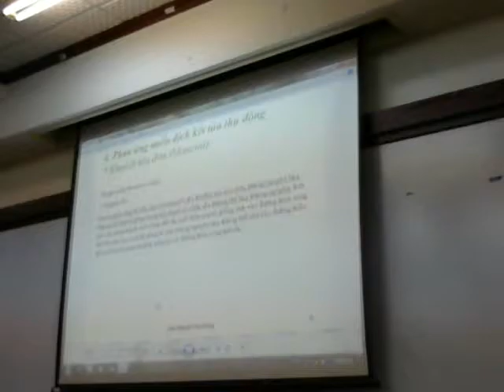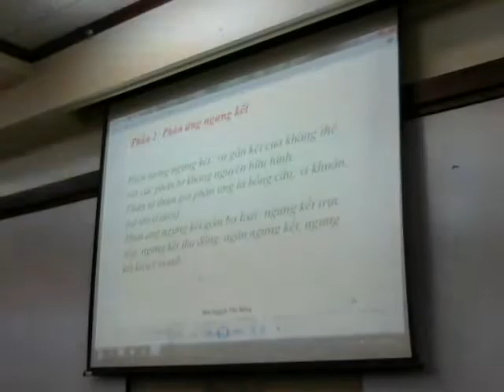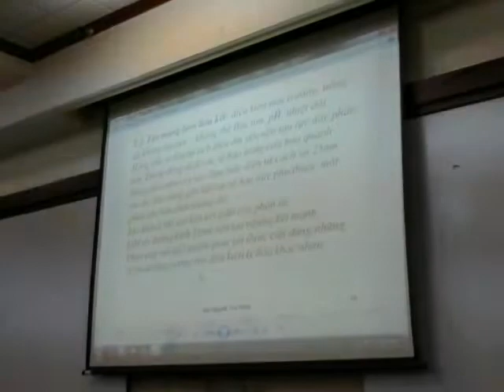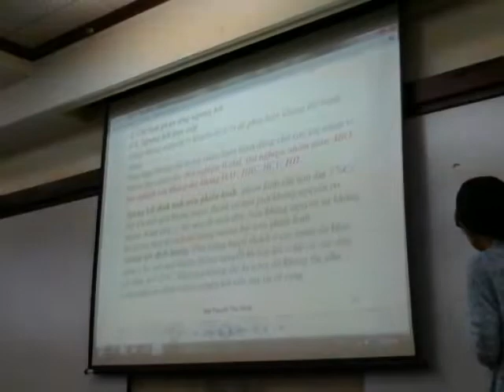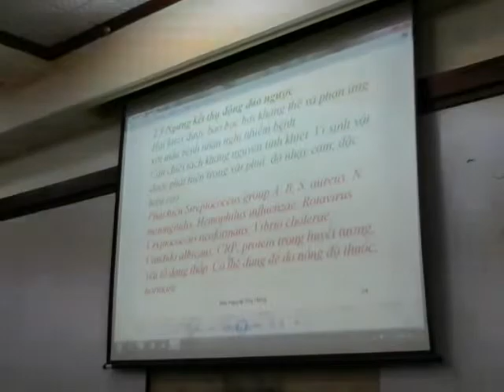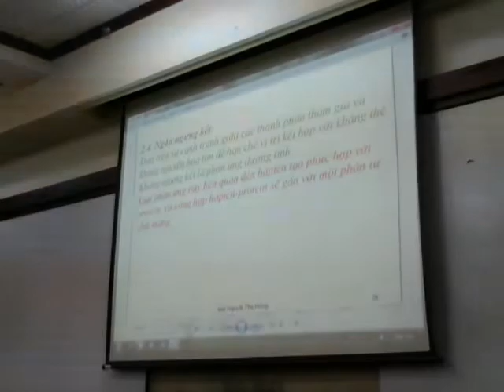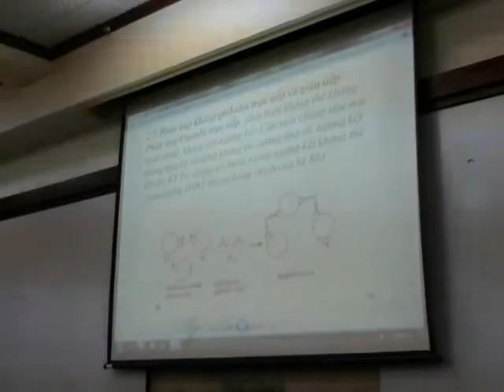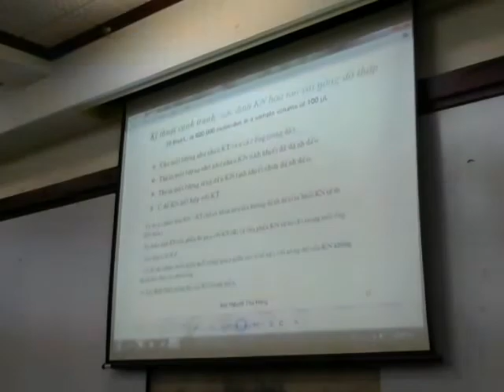Ứng dụng miễn dịch trong vi sinh và bệnh nhiễm 1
Phần 1 bị mất 1 khúc đầu, mình vô lớp trễ!